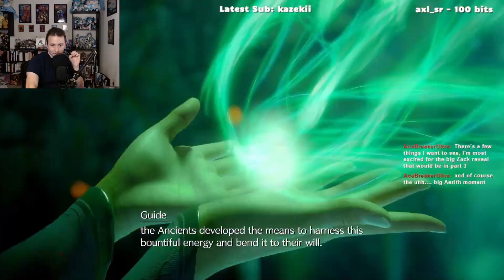We Have Arrived At The Shinra Building! (Final Fantasy 7 Remake Pt. 14)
Playing FF7 Remake! Going for 100% and Platinum before Rebirth comes out in 2024!

This is my second time playing the game, but my first time since completing the original FF7 and Crisis Core.